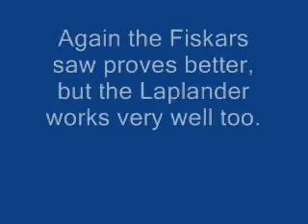Bahco Laplander vs. Fiskars Saw, part 2 - Pruning a Hazel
The Laplander is the first saw in the video. It can't be clearly seen but the Fiskars saws faster and easier and weights exactly half the weight of the Bahco.